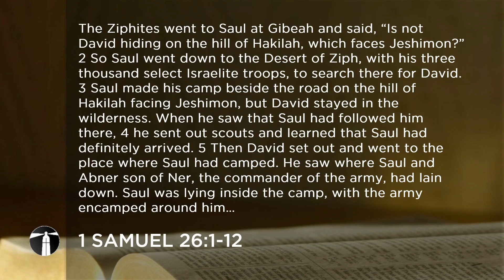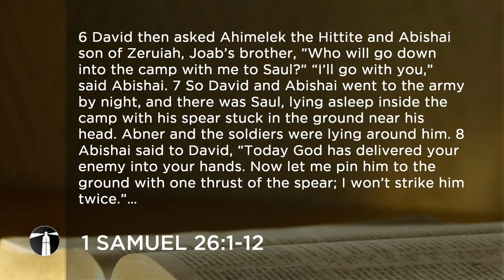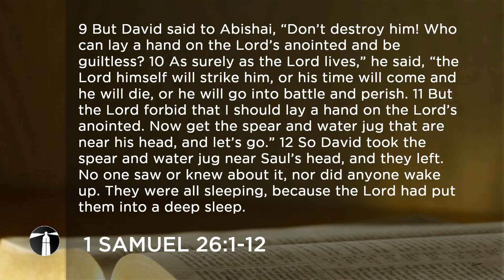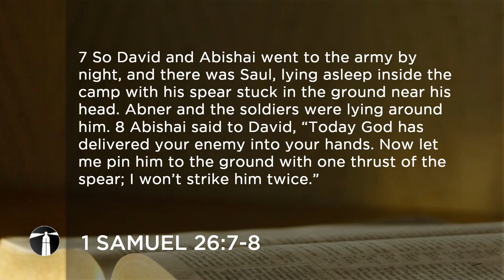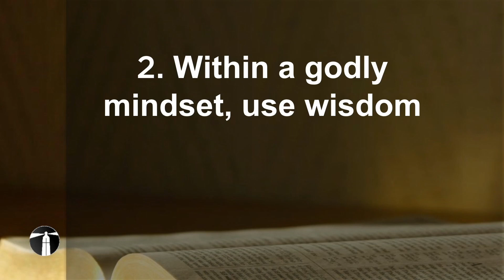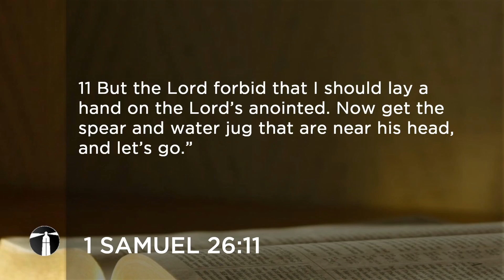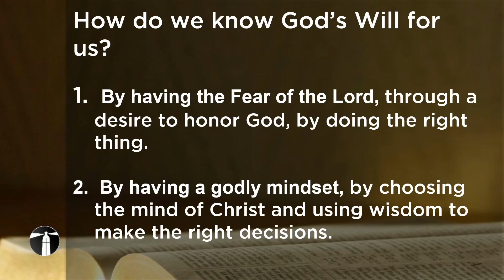Strange Stories from The Bible - 1 Samuel 26:1-12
July 31, 2022 - Pastor Tony Henshall

Today’s Bible story is about where it’s like the universe conspires against the bad guy, And the good guy gets a break. This could have been a story of revenge. But instead there’s a twist in the story, that teaches us an important lesson in life.

Today’s lesson is that, The fear of the Lord is the beginning of wisdom. That’s a verse straight from the Bible, in Proverbs 9:10a. David started with the fear of the Lord, meaning the respect of the Lord And based on his respect for God, he used as much wisdom as he could

So, if you ever wondered what God wants you to do in life, or what his will is for you? Remember this principle. The fear of the Lord is the beginning of wisdom